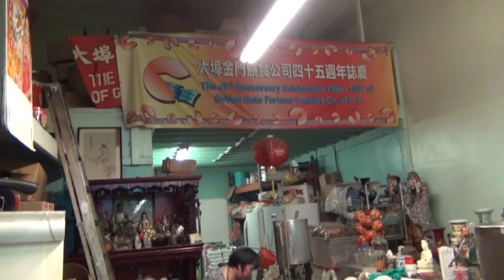Golden Gate Fortune Cookie Factory Chinatown San Francisco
This video shows the famous Golden Gate Fortune Cookie Factory in Chinatown.  This is the last factory in the United States where people still make fortune cookies by hand.